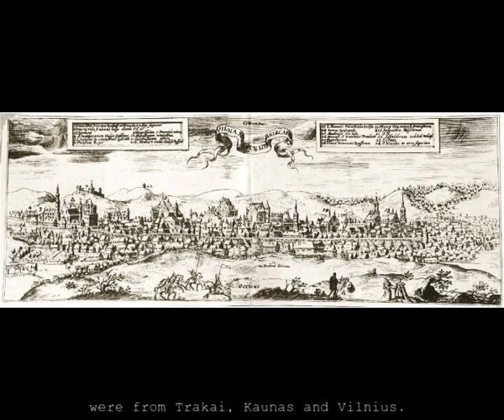Battle of Grunwald, 15 July 1410 Žalgirio mūšis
Zalgiris/Grunwald/Tannenberg Battle in July 1410. Poland and Lithuanian Great Dukedom battle against Crusaders. The elimination of crusaders topped almost 200 years lasted agression of German knights and the western Europe directed towards Lithuania, Poland and other lands of Balts.

Mokomoji medžiaga, paimta iš Gimtoji Istorija 7kl. Mušis išverstas iš lietuvių į anglų kalbą.